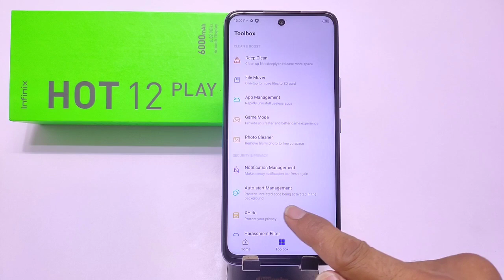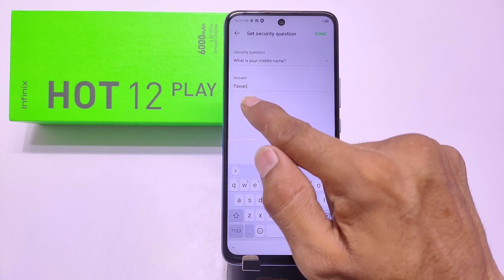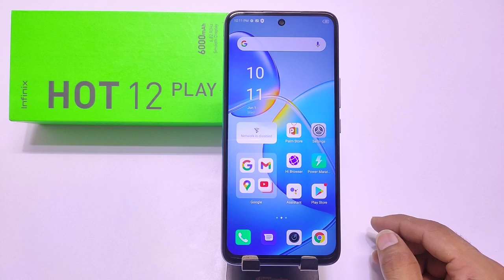How to Hide & Unhide Apps in Infinix hot 12 play, Infinix hot 12 play Hide Apps, App Hide